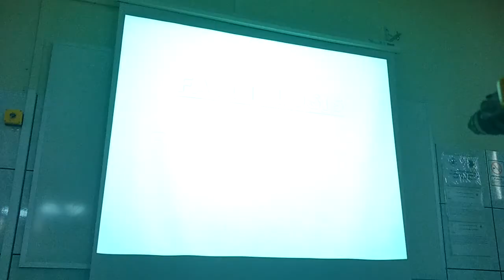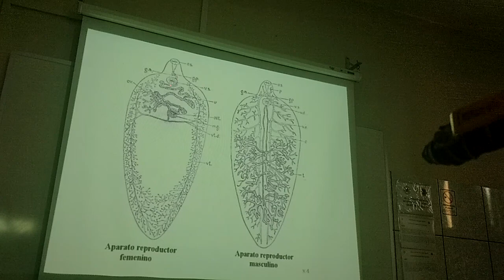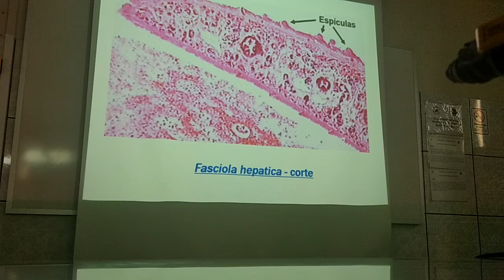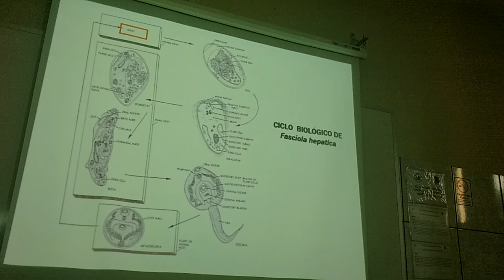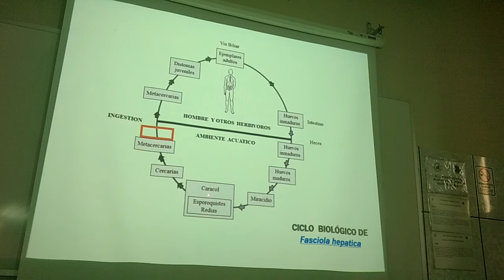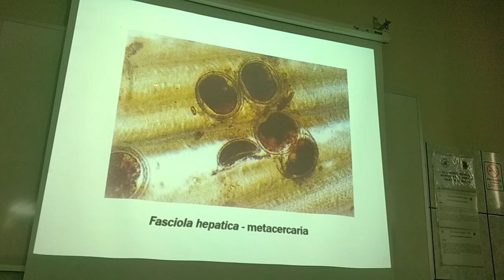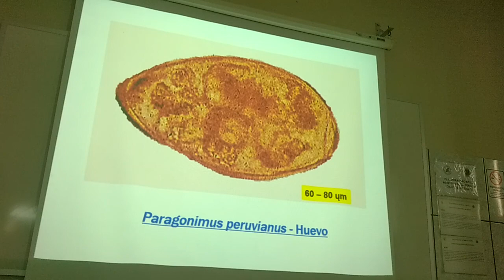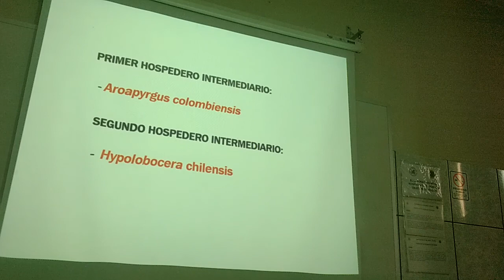Parásitologia Labo 10 paragonimiosis y faciolosi